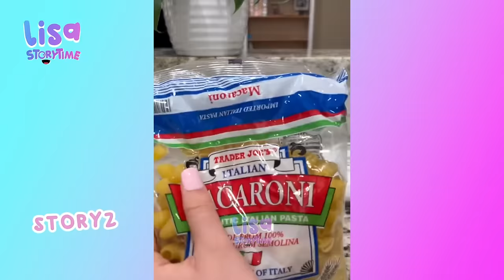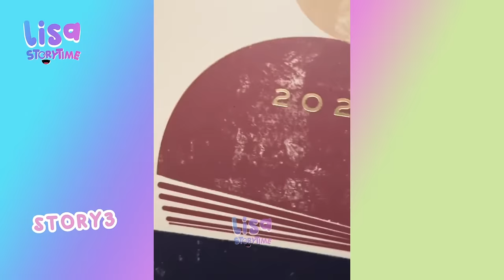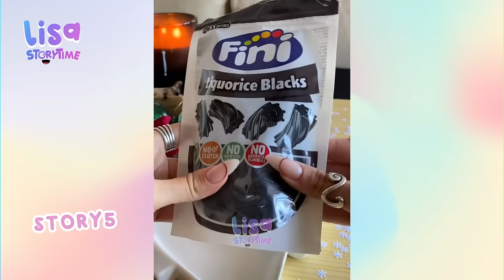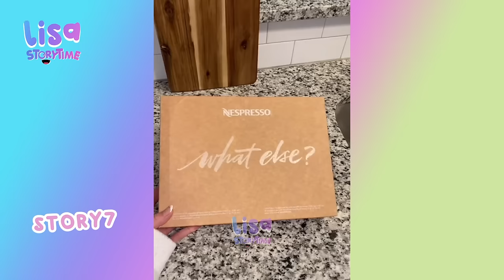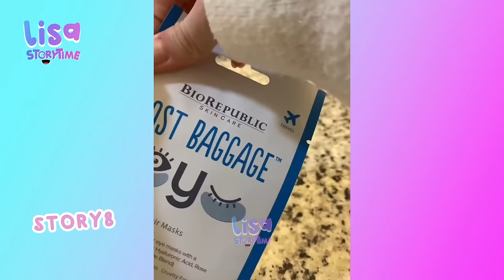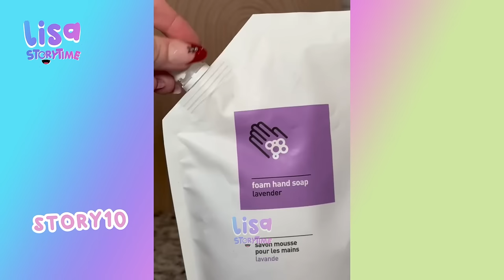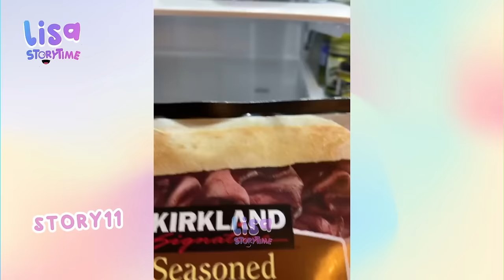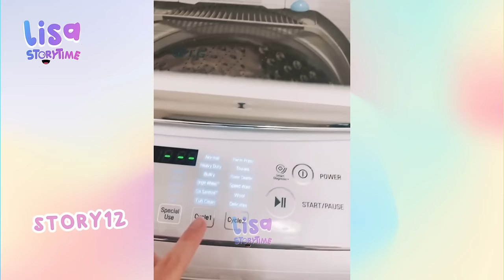🌺 30 Minutes Satisfying Restock And Organizing Tiktok Storytime Compilation Part227 | Lisa Storytime